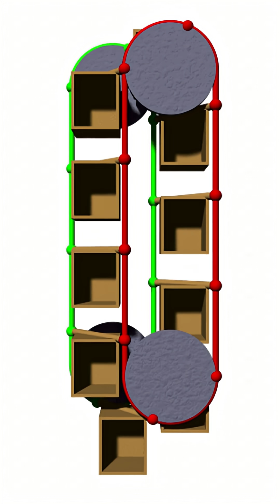Europe's Dangerous Historical Elevators: The Paternoster Lift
The paternoster lift is a unique and fascinating type of passenger elevator, distinguished by its continuous loop of open compartments that slowly move up one shaft and down another without ever stopping. Passengers must step on and off while the individual cabins are in motion, a characteristic that gives it a certain adventurous quality but also raises safety concerns. The name "paternoster," meaning "Our Father" in Latin, derives from its resemblance to rosary beads, continuously circulating as if in prayer.

Invented in the late 19th century, paternosters gained popularity in the first half of the 20th century, particularly in continental Europe for their ability to move a high volume of people efficiently in office buildings, universities, and government facilities. Germany, in particular, embraced this innovation, and even after new installations were banned in many countries due to safety regulations in the 1970s, it boasts the largest number of operational paternoster lifts in the world, with hundreds still in use today. Despite their inherent risks, these architectural marvels have been preserved in many German cities due to public affection and their historical significance, serving as a testament to early 20th-century engineering and a unique mode of vertical transport.